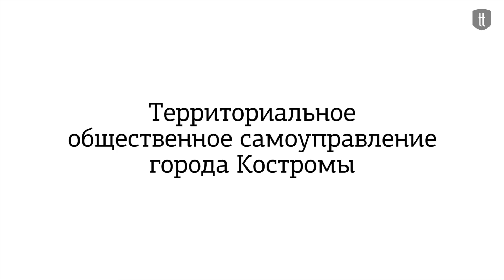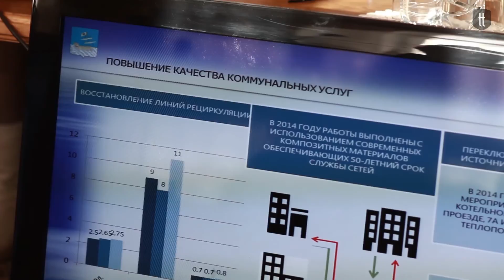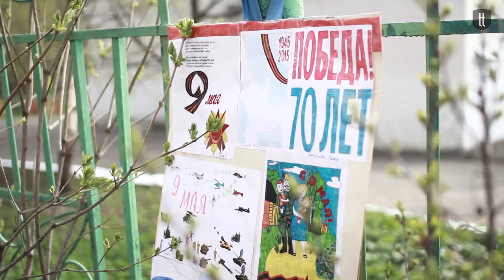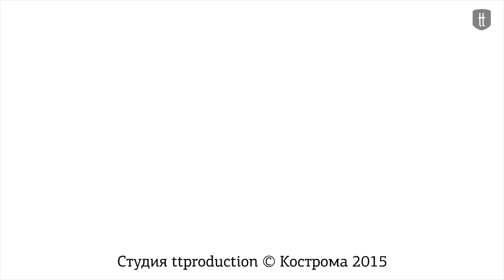Территориальное общественное самоуправление города Костромы | 2015